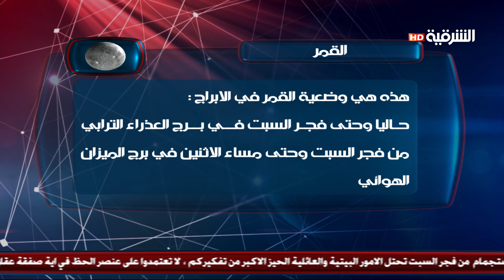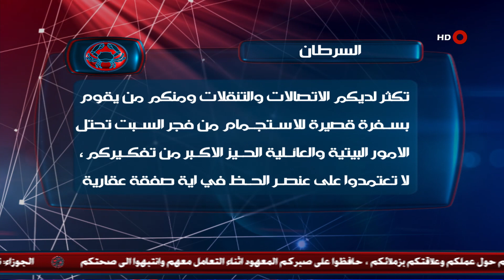البرج العالي ٤ ٣ ٢٠١٥